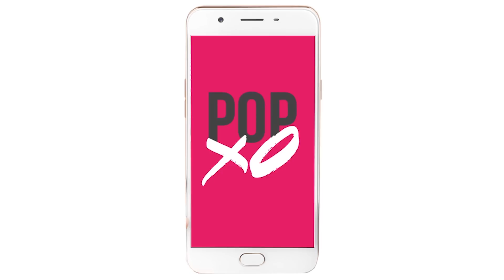First Day At Work Vs After 6 Months - POPxo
'Cos the first day of work is totally different from how we are 6 months down the line! :P Do you relate to this video too? :P